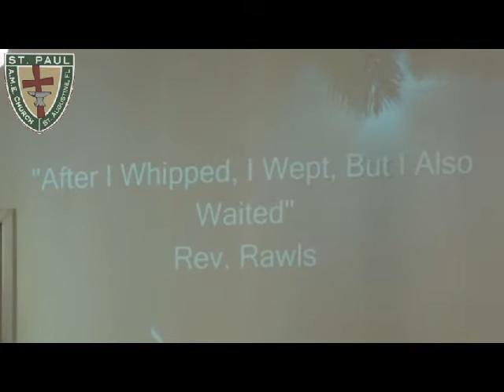After I Whipped, I Wept, But I Also Waited by Rev. Ron Rawls